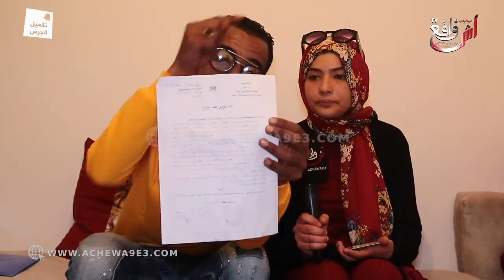إكشوان و أية " الجزء الأول " ...بغينا فلوسنا من جواد قنانة...عقد زواج/بطاقة التعريف/حمل أية...